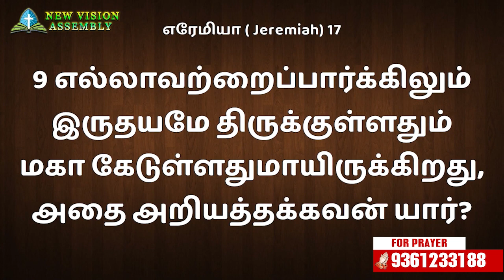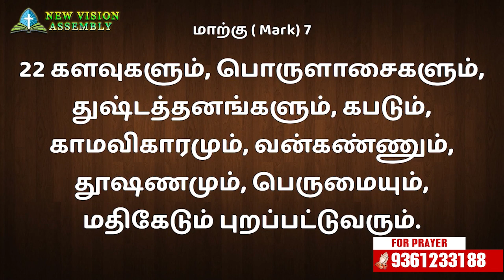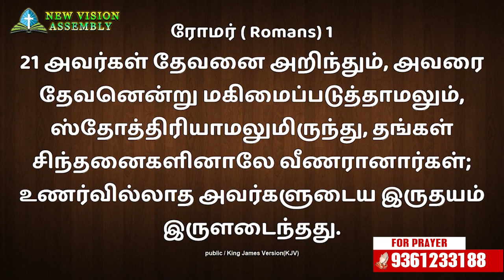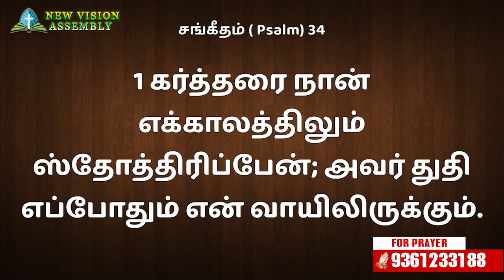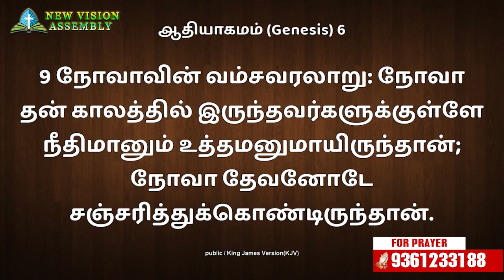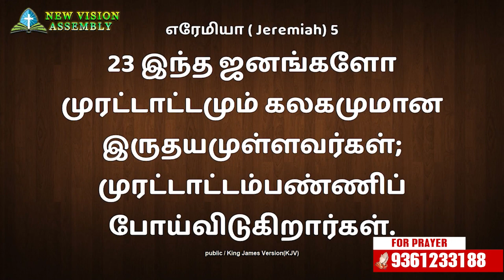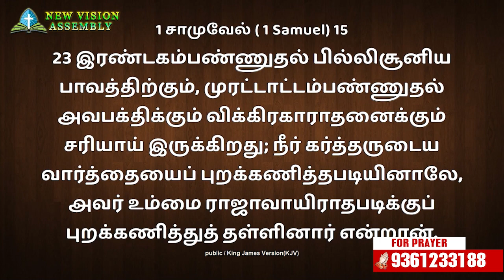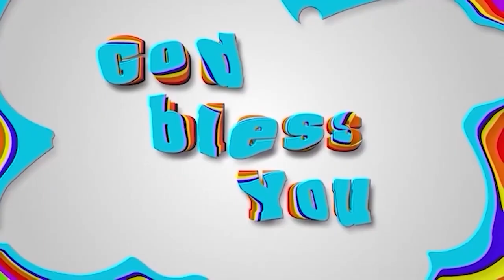இருதயம் || New Vision Assembly || Pr.S.Jeba singh || 07.07.2023